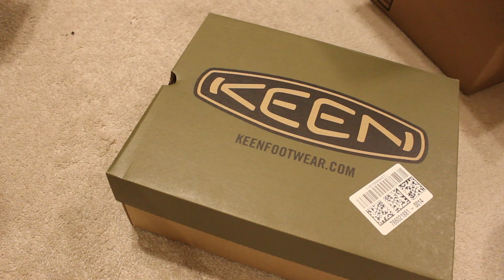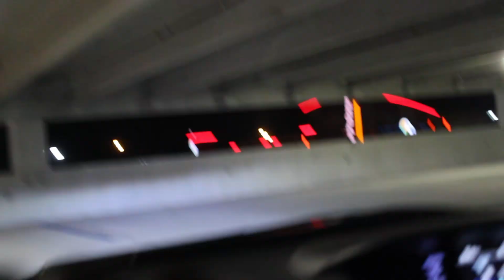Tis Life 26 (my car, Subaru meets, unboxings, and bluetooth stuff)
Is it forgotten footage? I don't know.

Find me online @jGRite